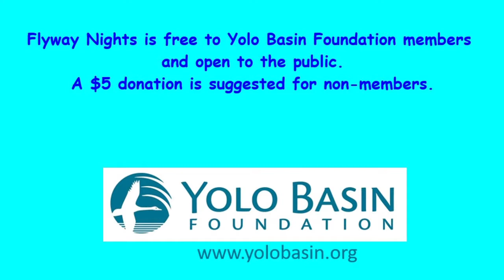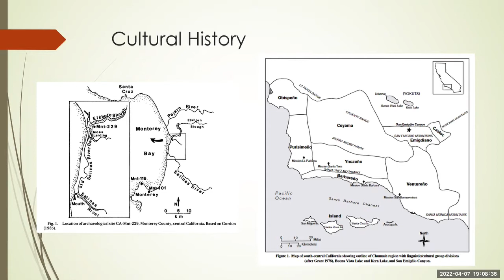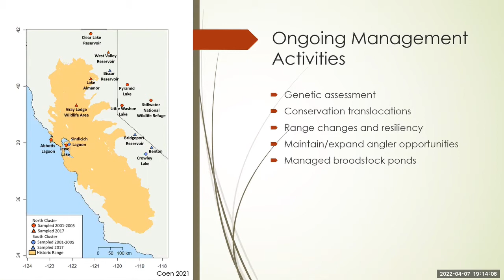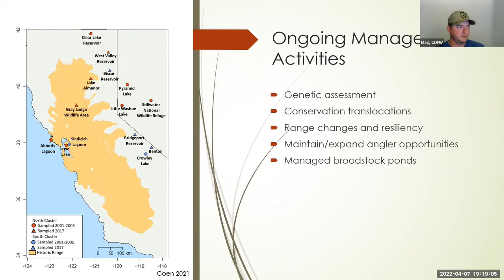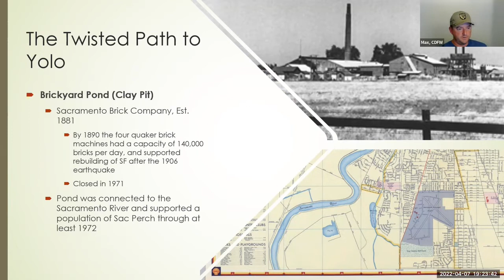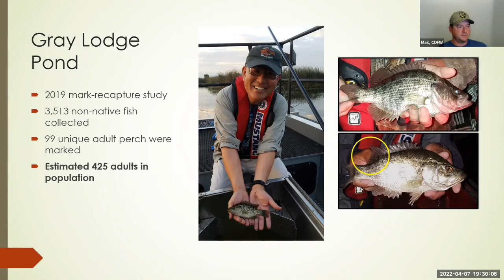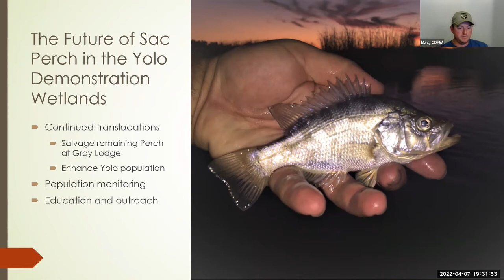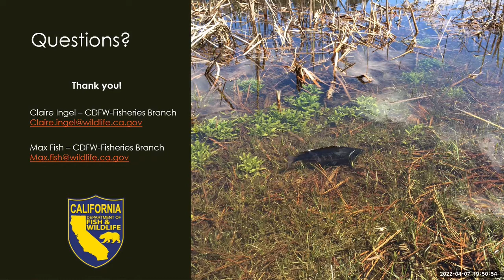Sacramento Perch Flyway Nights April 2022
Sacramento Perch is a California native fish that was once common and abundant throughout the Central Valley, but now struggles to survive in its native habitat. One of the main reasons for its decline has been the introduction of nonnative species to the Sacramento-San Joaquin River Delta and Central Valley. While remarkably resilient in various temperature and water quality conditions, this species competes poorly with other fish, especially sunfishes. One of the most unique populations of Sacramento Perch was rescued from the drying Jewel Lake in 2014 and now live in the demonstration wetlands ponds located at the YBWA Headquarters. This presentation highlights their journey to the ponds and CDFW’s management efforts along the way.

Claire is the Statewide Coordinator for the Native Fishes Conservation and Management Program in CDFW’s Fisheries Branch, which focuses on the restoration and recovery of all California native fish species. She has been a part of the CDFW Sacramento Perch management team for almost three years. Her experience includes habitat conservation, aquatic education, drought response, and direct management of native fish populations.

Max is a Senior Scientist for the Native Fishes Conservation and Management Program in CDFW’s Fisheries Branch, which focuses on the restoration and recovery of all California native fish species. He has been a part of the CDFW Sacramento Perch management team for eight years. His experience includes management, monitoring, risk assessment and translocations of Sacramento Perch throughout California.

Claire Ingel – Senior Environmental Scientist, California Department of Fish and Wildlife
Max Fish – Senior Scientist, Native Fishes Conservation and Management Program, CDFW Fisheries

Thursday, April 7, 2022 at 7 p.m.